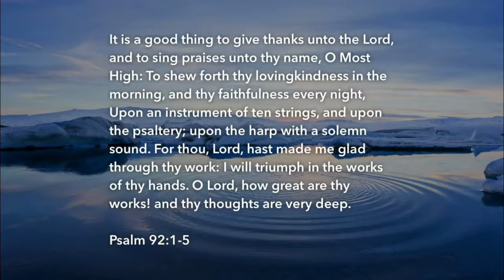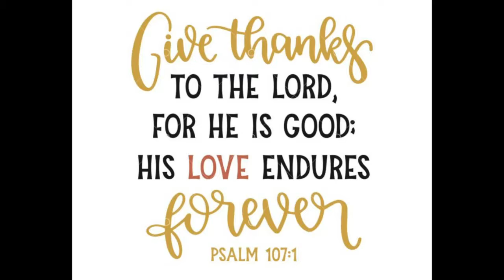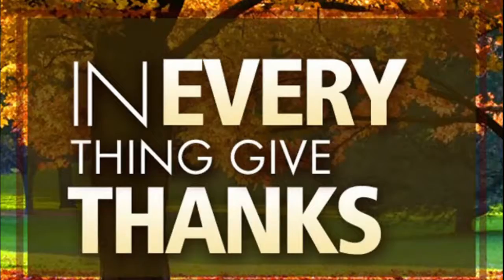JSS Sharing For Pelita School Monday 16 August, 2021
By Pastor Lie A Min
Theme : Give thanks unto the LORD